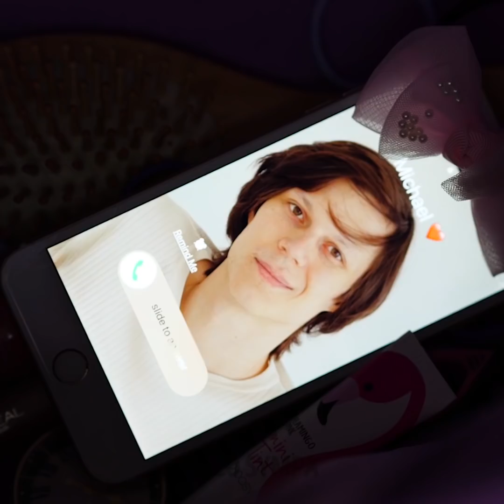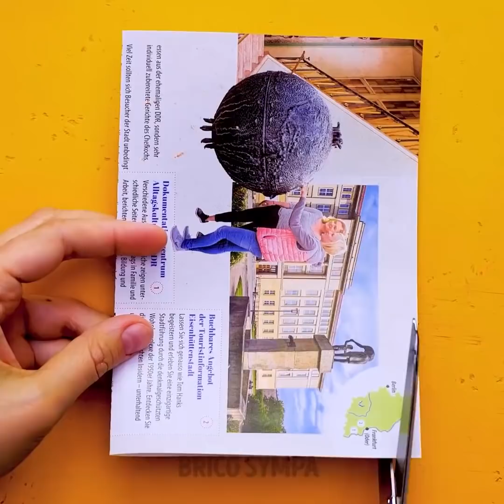37 ASTUCES SIMPLES POUR LES FILLES AFIN D’ÊTRE COOL CET ÉTÉ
ASTUCES POUR L’ÉTÉ QUE TOUTES LES FILLES DEVRAIENT CONNAÎTRE

Découvre une collection d’astuces utiles pour l’été qui te faciliteront la vie. Tu découvriras comment éviter les ampoules en utilisant des choses ordinaires comme une serviette hygiénique, tu découvriras un tas de manières de porter des chaussettes. Que faire si tes pieds transpirent ? Tu adoreras l’idée qui consiste à fabriquer des pantoufles bon marché pour la maison avec des claquettes et des chaussettes !
La prochaine idée de collections concerne les vêtements ! Que faire si tu as oublié ton haut de maillot de bain ? Tu peux le remplacer par un paréo. Regarde le tutoriel ! De plus, si tu as une écharpe, tu peux remplacer ton haut estival avec. Par exemple, si quelqu’un a renversé du vin sur ton t-shirt. Si ta ceinture est trop longue, utilise du ruban adhésif à double face. Tu peux facilement transformer une jupe longue en une robe élégante. C’est un projet brillant pour lequel tu n’auras pas besoin de coudre ! Découvre comment réutiliser un grand bracelet et transforme tes talons ennuyeux en chaussures élégantes. Transforme des pantalons trop larges en t-shirts en une minute !
Découvre des astuces de beauté qui te changeront la vie ! Nous connaissons une manière naturelle et bon marché de se débarrasser des poils aux aisselles : mélange du café, du jus de citron et du dentifrice. Il existe une manière rapide de sécher tes cheveux – mets un sac en plastique sur ta tête et utilise un sèche-cheveux comme d’habitude. Oui, cela semble bizarre mais cette astuce fonctionne vraiment ! Découvre comment rapidement nettoyer les pinceaux de maquillage ! Utilise du ruban adhésif pour exfolier les lèvres gercées. N’oublie pas d’utiliser du baume à lèvres tous les jours afin d’hydrater tes lèvres et de les protéger du soleil. Tu découvriras une manière rapide de colorer tes cheveux – utilise un surligneur et de l’après-shampoing !

Horodatage :
00:09 Astuces de vêtements pour l’été
00:42 Idées brillantes pour le maillot de bain
02:28 Robe estivale DIY
04:19 Comment se débarrasser des poils aux aisselles
05:43 Comment nettoyer un fer à lisser
10:42 Pieds qui transpirent ?